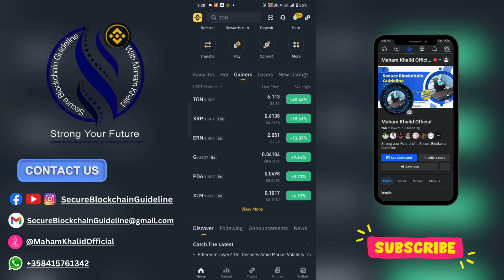Funding Rate in Cryptocurrency | Complete Guide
Funding rates play a crucial role in the crypto futures market, impacting traders and their strategies. In this video, we dive deep into what funding rates are, how they work, and why they are essential for both beginners and seasoned traders. Learn how to take advantage of funding rates to optimize your trading strategies and maximize profits.

In this video, you will learn:

What is a funding rate?
How does the funding rate affect your trades?
The role of funding rates in long and short positions
Strategies to benefit from funding rates
Examples of funding rate calculations
اگر آپ کو کرپٹو کرنسی میں دلچسپی ہے اور آپ فنانشل مارکیٹ میں اپنے قدم جمانا چاہتے ہیں، تو یہ ویڈیو آپ کے لیے ہے۔ ہم نے Funding Rates کے تمام پہلوؤں کو آسان اور عام فہم زبان میں بیان کیا ہے تاکہ آپ اپنی ٹریڈنگ حکمت عملی کو بہتر بنا سکیں۔